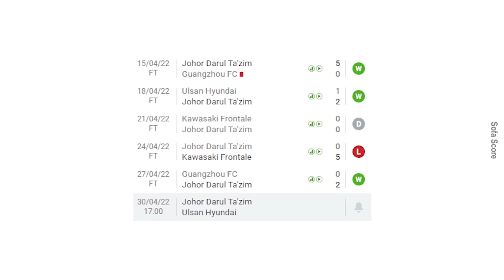ACL 2022: Senario Terbaik Untuk Layak Ke Peringkat 16 Terbaik